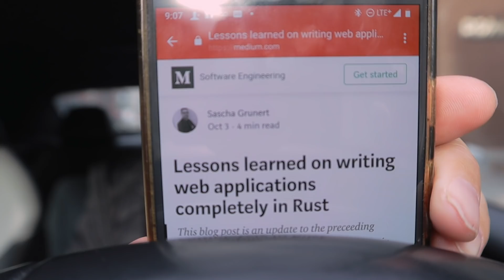Should you Learn Rust For Web Development?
Some people are making Rust into a language for web application development. My first question is why?

From the site:

Rocket is a web framework for Rust that makes it simple to write fast web applications without sacrificing flexibility or type safety. All with minimal code.

Thanks!

Stef